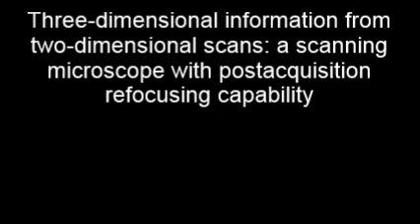Three-dimensional information from two-dimensional scans: a scanning microscope...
Three-dimensional information from two-dimensional scans: a scanning microscope with postacquisition refocusing capability. Alexander Jesacher et al (2015), Optica

Laser scanning microscopes are helpful tools for the visualization of 3D structures at the submicron scale. By pointwise raster scanning the sample with a tightly focused laser spot, they collect sample information in a sequential manner. We present a scanning microscope that has the ability to record 3D sample information from a single 2D scan. By combining camera detection with double-helix phase engineering in the emission path, the microscope allows for postacquisition refocusing within an axial range of roughly 400 nm with a high-NA lens (NA 1.35). Refocused images are extracted from a single 2D data set by applying different synthetic pinholes, i.e., by integrating over a small predefined area in the image acquired for every sampling point. 3D cross-sectional images of a stained microtubule network within fixed African green monkey kidney cells are presented, demonstrating the capability of the system. The imaging paradigm enables faster data acquisition with potentially lower phototoxic side effects.